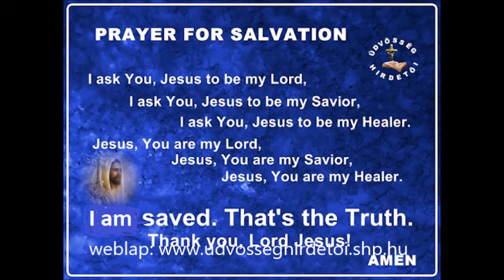38. Imádság órája...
Imádkozik: Eva Nagy Budapest,  Üdvösség Hirdetői Egyház vezetője
Mindennap  reggel,  élő adásban 8.00-tól 9.00 óráig, Tanítás vasárnaponként 15.00 órától...
weblap: udvosseghirdetoi.shp.hu    Technikai számunk: 1438
Köszönettel fogadunk támogatásokat az alábbi bankszámla számra.
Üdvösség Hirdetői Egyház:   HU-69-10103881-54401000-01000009